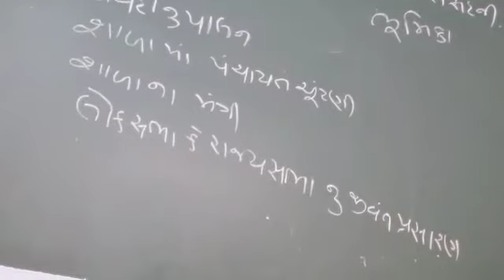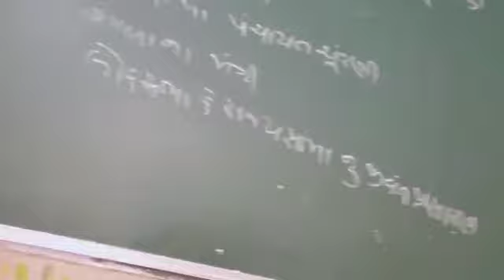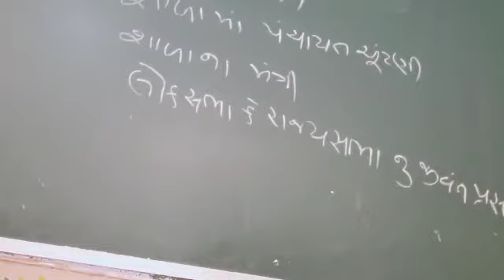22 September 2020(2)